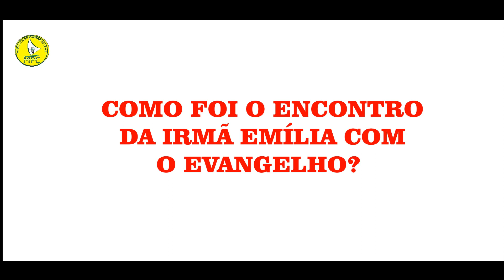PASTOR ANTONIO CEZÁRIO FAZ PARTE DESTA HISTÓRIA - 80 ANOS DE IEADEME